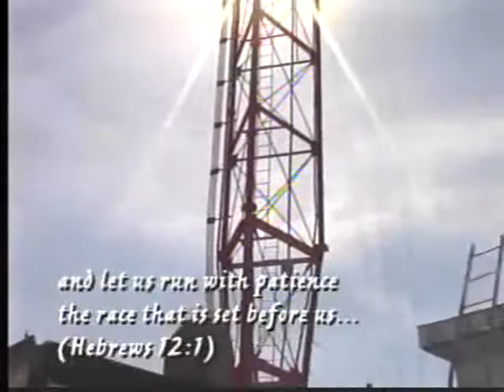The Simple Truth #88 The Life of Christ (Pt 7) Mon 6-19-2017